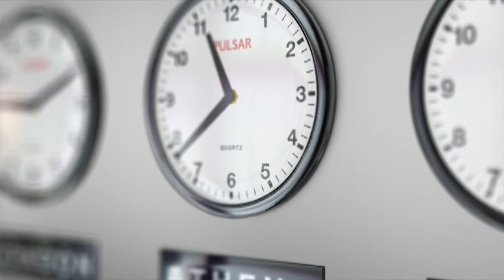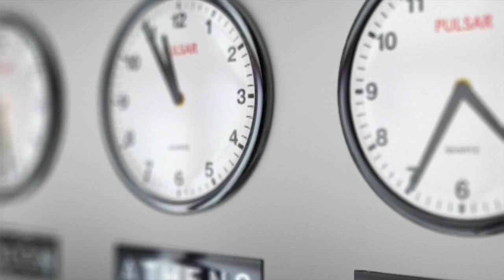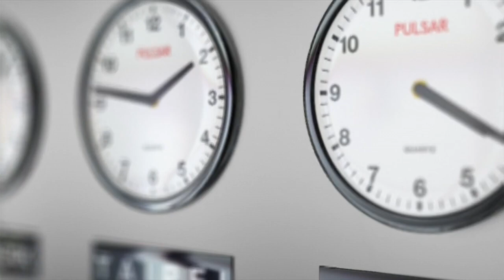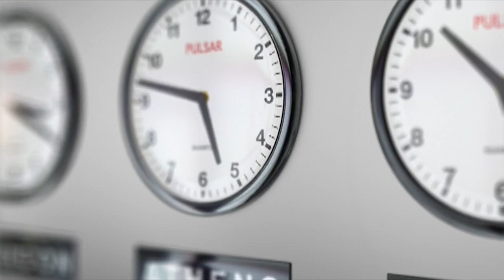WALL of CLOCKS Background Loop 🕑 No Copyright Background | Video 4K Video Ultra HD